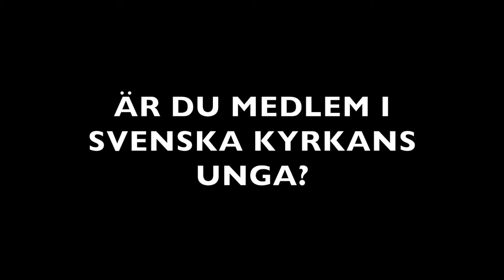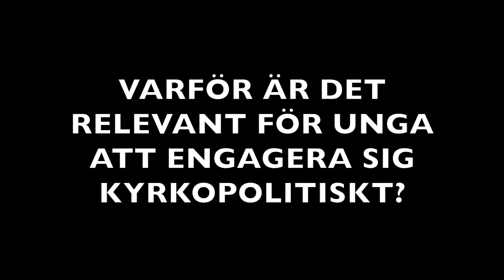Frimodig kyrka Kyrkoval 2017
Svenska Kyrkans Unga har intervjuat kyrkomötesledamöter för olika nomineringsgrupper om kyrkovalet 2017. Här får du svar på vilka nomineringsgruppens hjärtefrågor är och resonemang om vilka som är de viktigaste frågorna för Svenska kyrkan, bland annat.